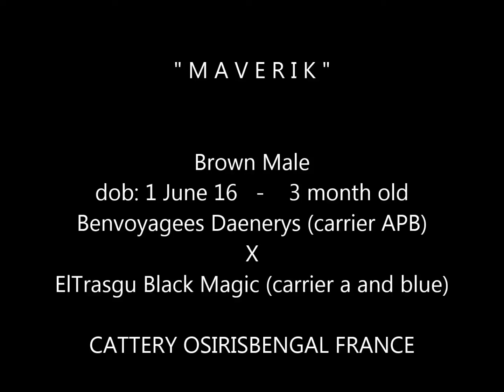OSIRISBENGAL MELROSE - mink APB/A male carrier for blue